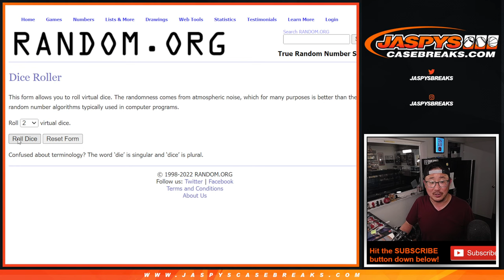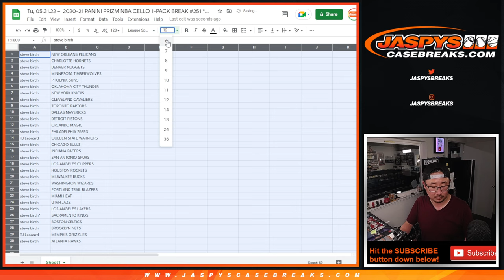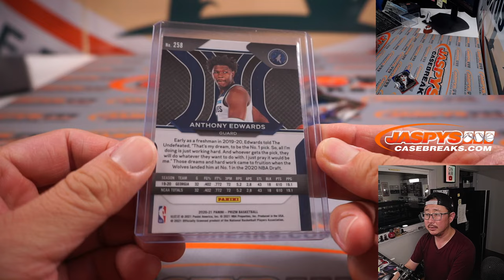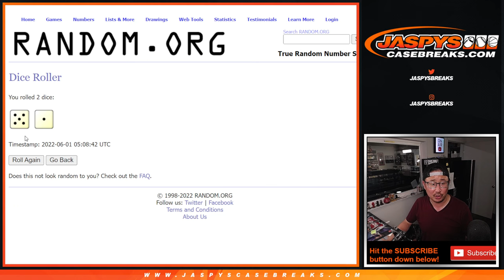Tu, 05.31.22 ~ 2020-21 PANINI PRIZM NBA CELLO 1-PACK BREAK #251 *RT*